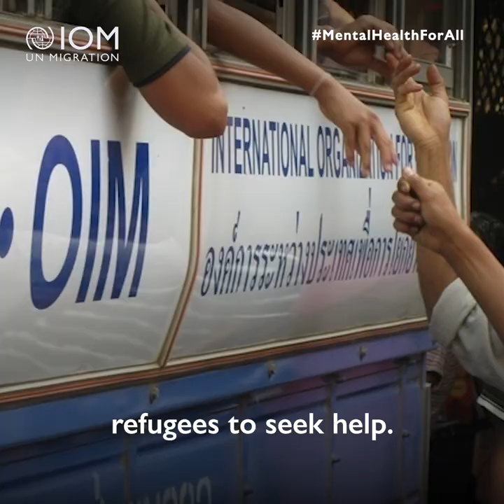Psychosocial counselling during refugee resettlement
Since 2004, IOM Thailand has supported the resettlement of over 145,000 refugees to third countries. A key component of this process is psychosocial counselling. IOM Thailand’s Psychiatrist, Dr. Pramod Mohan Shyangwa, talks about the importance of supportive and promotive mental health care for refugees.